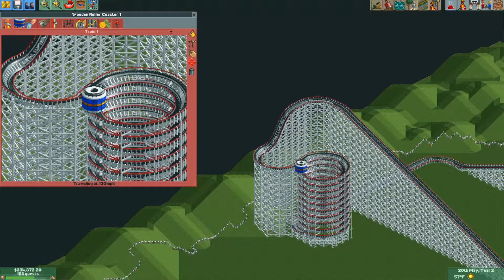OverCoaster 2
Just so some Live Streaming highlights I did on 8/3/16 and 7/28/16